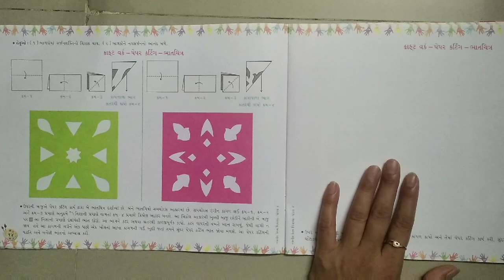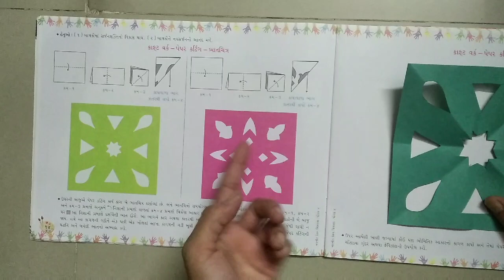craft work ma Bhatchitr std 4